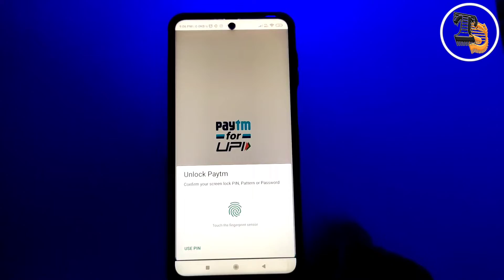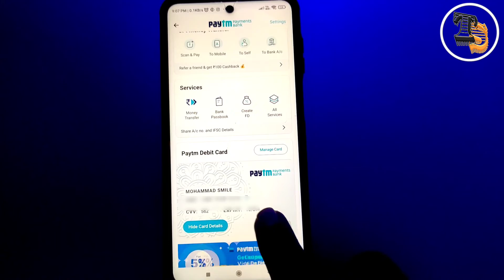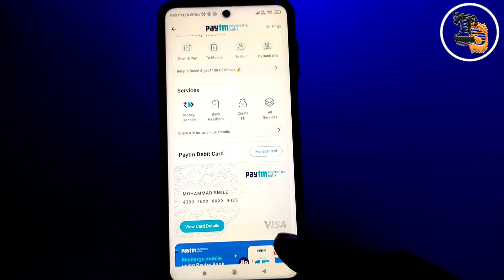Paytm atm card kaise dekhe | Paytm Bank Debit Card No Kaise Pata kare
Paytm Bank Debit Card Number Kaise Dekhe
Paytm Bank Debit Card No Kaise Pata kare